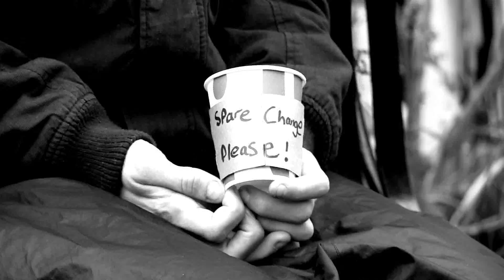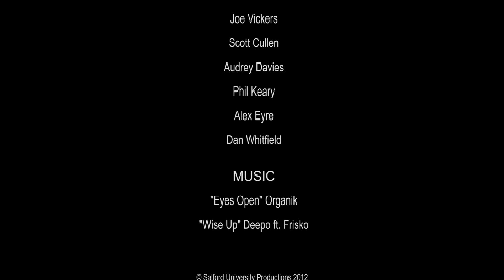"Open your eyes" A Salford University film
A short film produced by students at Salford University to challenge public perception of today's youth. The story centres around a young 'hooded' individual who sets off on a short walk along the canal in Greater Manchester. Along his Journey a number of scenarios unfold infront of him and he has the choice upon how to act.The film was produced over an 8 week period for a final video project for 'The University Of Salford'.